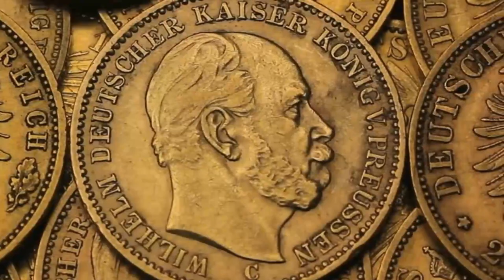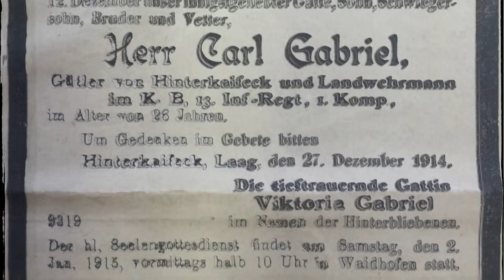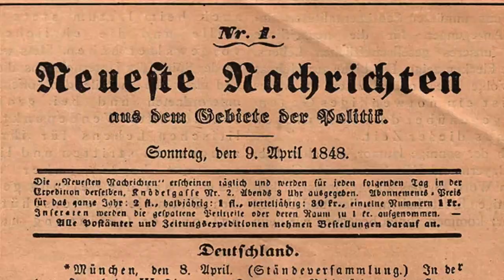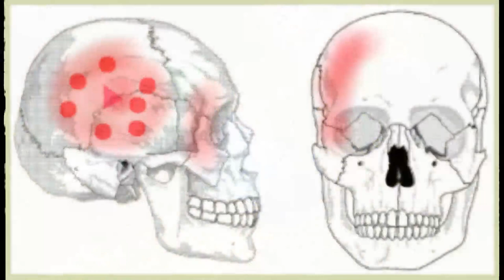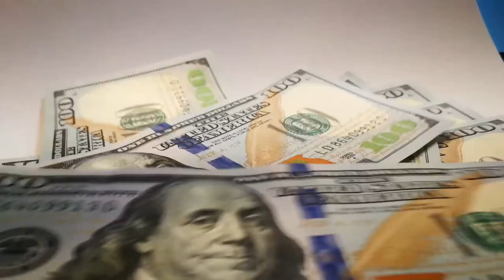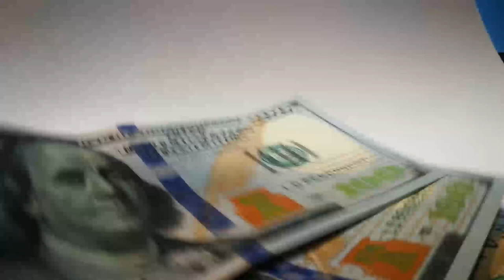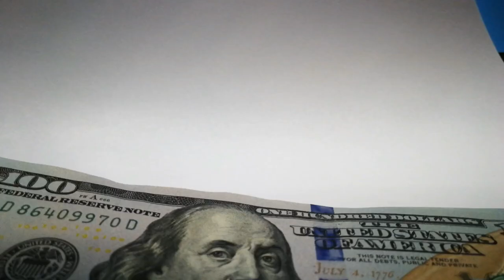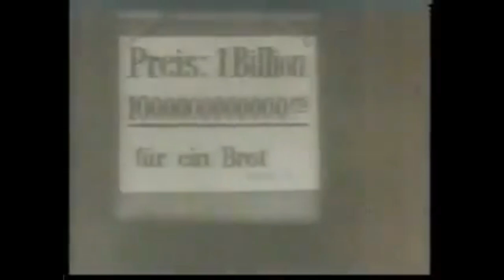Amazing facts No. 47 - The Hinterkaifeck murders (english)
Welcome to the newest video!
Extra long edition: The murders of Hinterkaifeck
I am Mordecai Ffolkes and I like to entertain you with amazing facts!

All money earned with this video will be donated to help the brave people of Ukraine!

A Moments Reflection, Act Three, Horror 13, Alien Sunset, Atlantis, Deep Space, Before Dawn, Boxcar Rag

CHAPTERS
0:00 Video also available in German!
0:10 Introduction
0:55 I am Mordecai Ffolkes
1:32 Overview
2:45 The victims
7:09 The week before
9:24 XXX
9:38 The week after
11:20 The discovery of the murders
12:50 Obduction results
16:35 Conclusions and reconstruction
20:14 The suspects
30:52 The Aftermath
31:42 The final suspect by Mordecai Ffolkes
35:05 The end